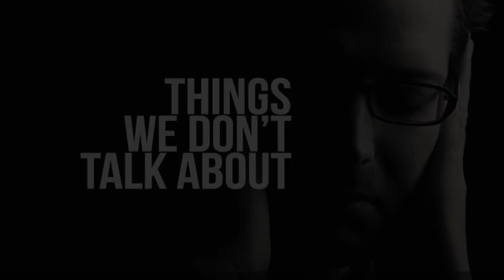Things We Don't Talk About: Addiction